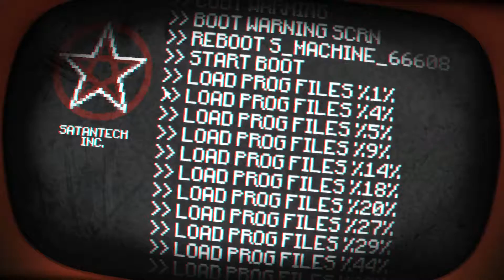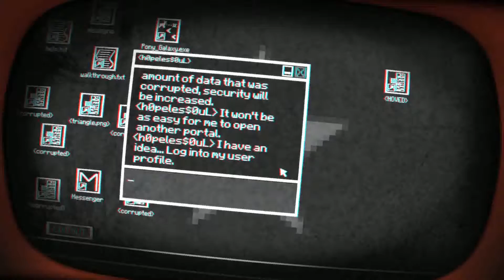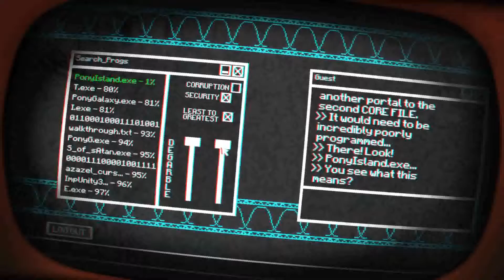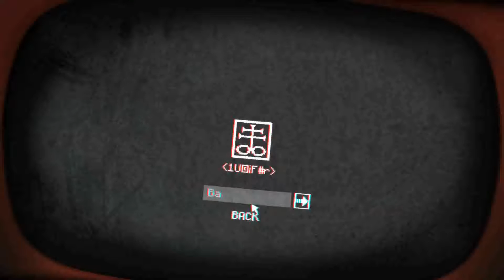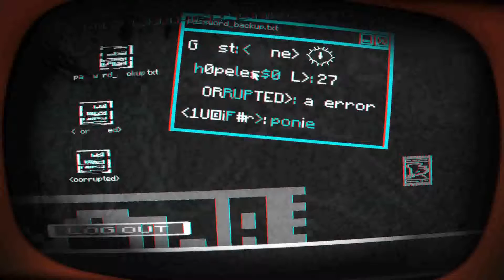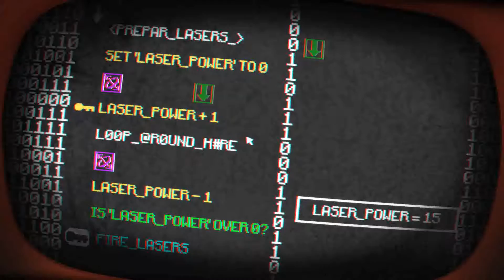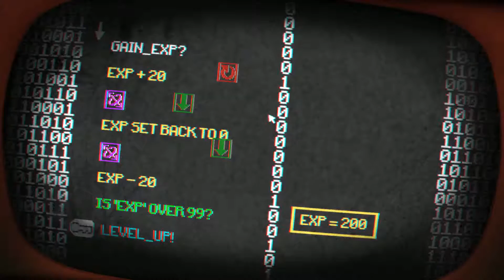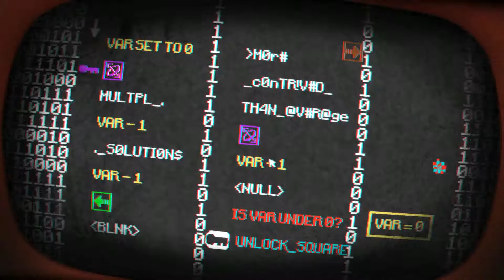Pony Island (Part 2)